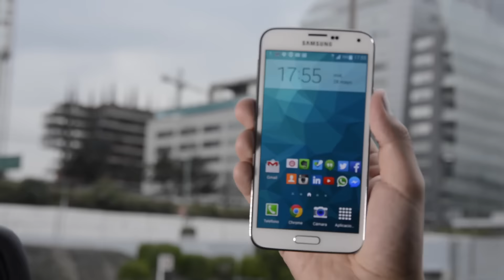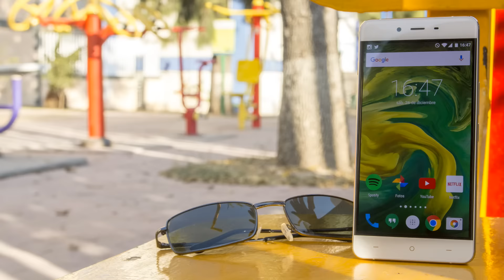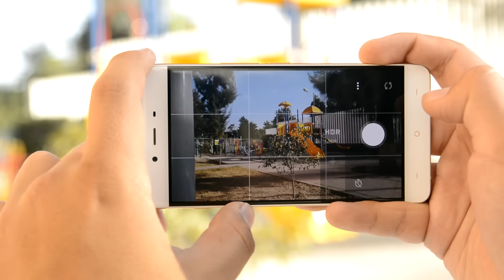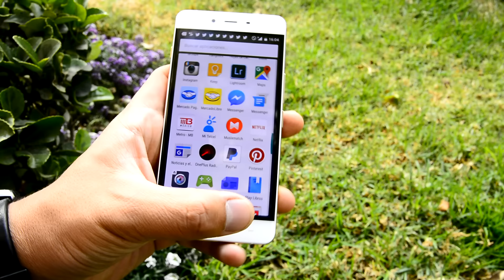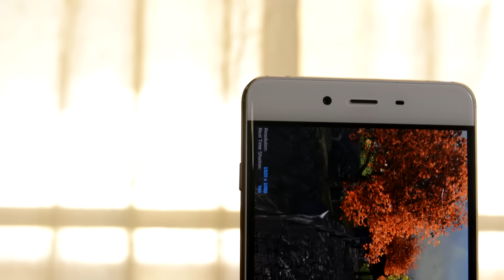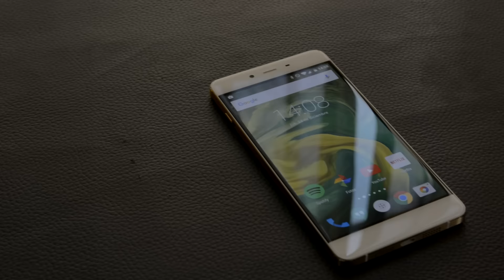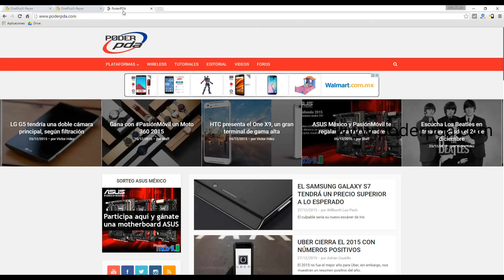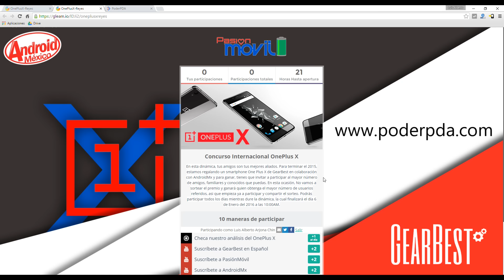OnePlus X - Análisis & Sorteo Internacional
Análisis a fondo del OnePlus X, un equipo de gama media premium con especificaciones muy interesantes y un precio súper competitivo. Adquiere el tuyo con Gearbest aquí:

Verifica la compatibilidad de redes con las de tu operadora/país en este enlace